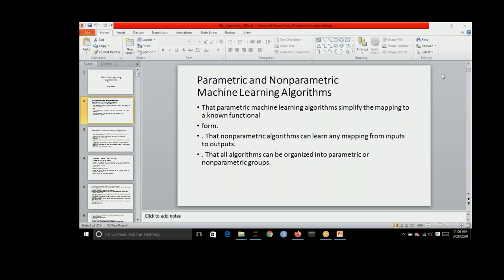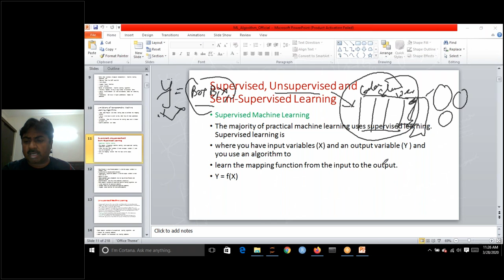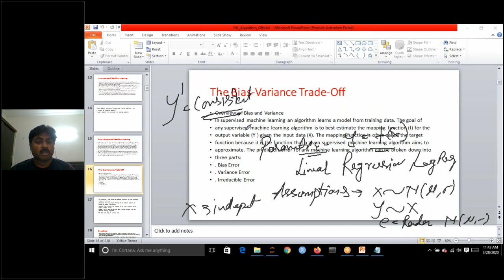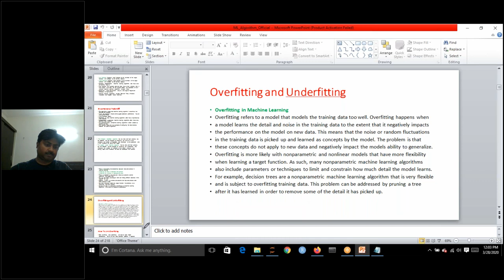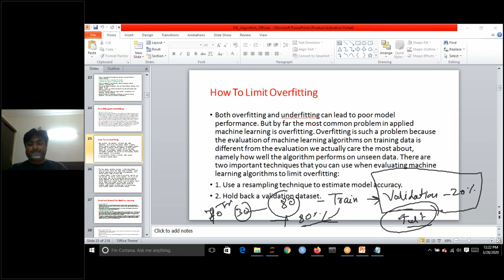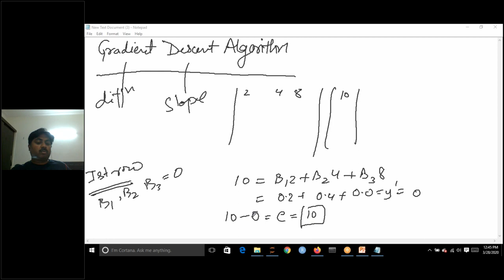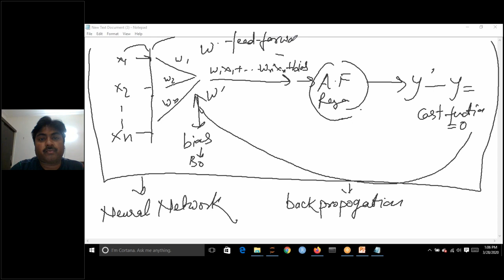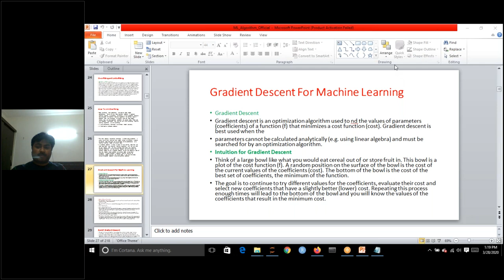Machine Learning with Python | Dexlab Analytics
In this video tutorial we study and examine various types of machinelearning algorithms that can be used to analyse data sets and make prediction on the basis of variables, both known and unknown.

For more updates on courses and tips follow us on